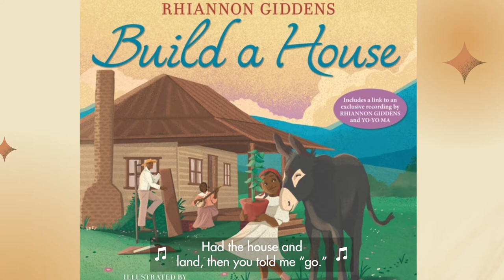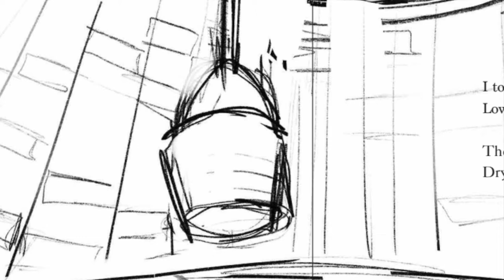Candlewick Open Studios: Monica Mikai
Join illustrator Monica Mikai for a studio visit!

About the Book:
Rhiannon Giddens
Illustrated by Monica Mikai

As an acclaimed musician, singer, songwriter, and cofounder of the traditional African American string band the Carolina Chocolate Drops, Rhiannon Giddens has long used her art to mine America’s musical past and manifest its future, passionately recovering lost voices and reconstructing a nation’s musical heritage. Written as a song to commemorate the 155th anniversary of Juneteenth—which was originally performed with famed cellist Yo-Yo Ma—and paired here with bold illustrations by painter Monica Mikai, Build a House tells the moving story of a people who would not be moved and the music that sustained them. Steeped in sorrow and joy, resilience and resolve, turmoil and transcendence, this dramatic debut offers a proud view of history and a vital message for readers of all ages: honor your heritage, express your truth, and let your voice soar, even—or perhaps especially—when your heart is heaviest.